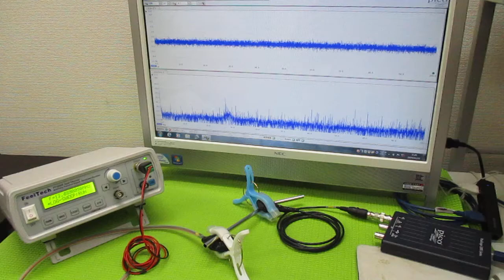オリジナル超音波実験 ultrasonic-labo